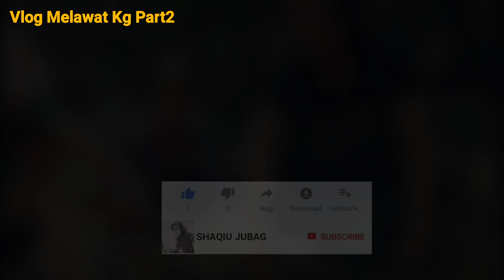SANTAI Berendam Mandi Di Sungai Tegepalang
Video ini Merupakan video vlog semasa melawat kg Halaman kg Tegepalang part 2